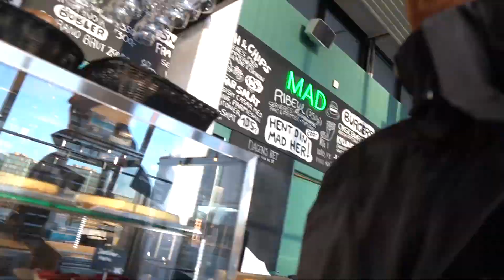Vlog 1...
Jeg ELSKER at prøve ting af. Teste grej, teste holdninger, teste mig selv. Og det at lave en VLOG, som i bund og grund er noget jeg har gjort her, og som jeg udgiver i denne video... tester ALT i mig.

Jeg prøver at give noget tilbage, og det kan du se til sidst i videoen :)

Ja ja, jeg ved godt at jeg ikke er den klassiske 20 årige vlogger type.. men jeg ELSKER at være kreativ, og det er nok for mig. Hvis ikke man prøver, så ved man ikke om man kan.